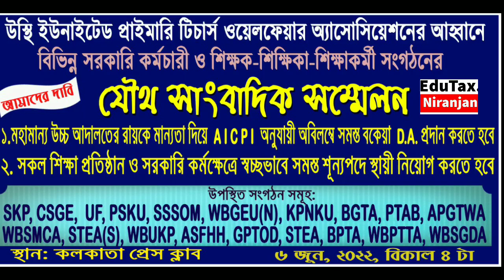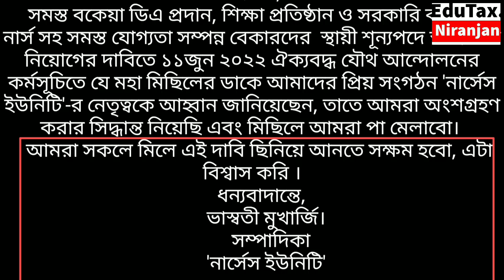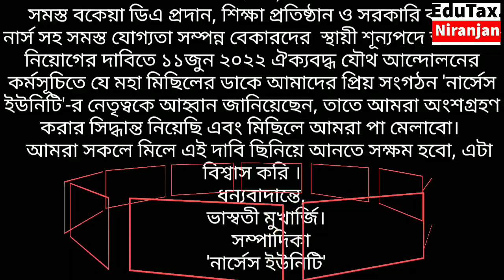১১ই জুন ২০২২ ঐতিহাসিক মহামিছিলে পা মেলাবেন " নার্সেস ইউনিটি" নামে নার্সদের সংগঠন।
"Nurses Unity" also will join in the historic movement on 11 th jun 2022